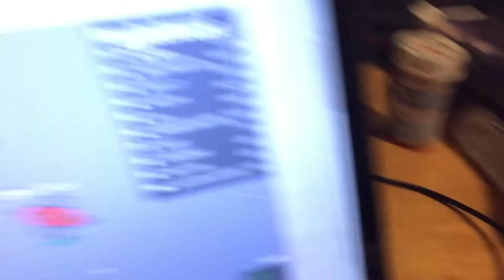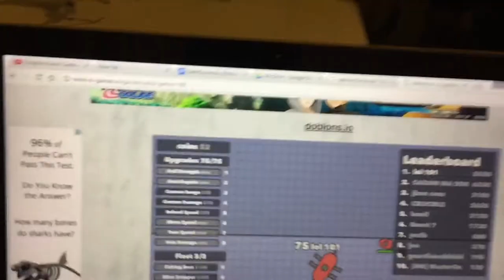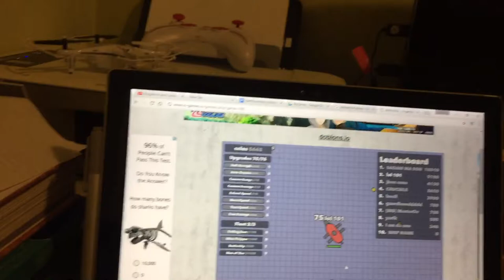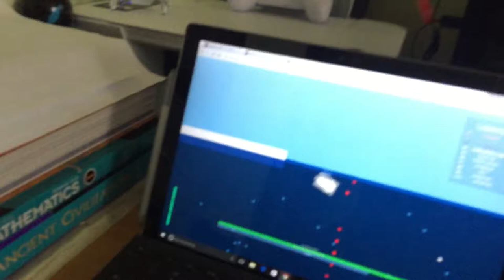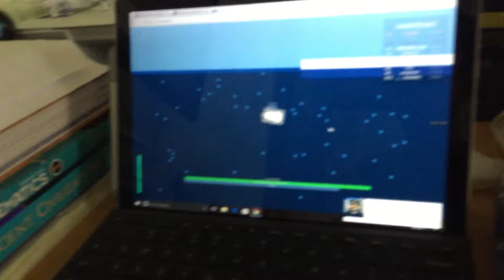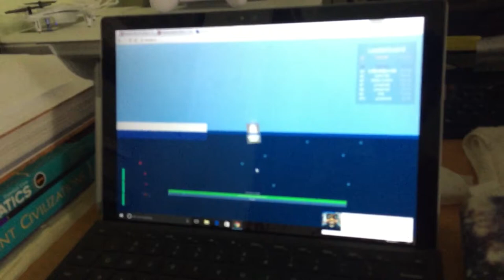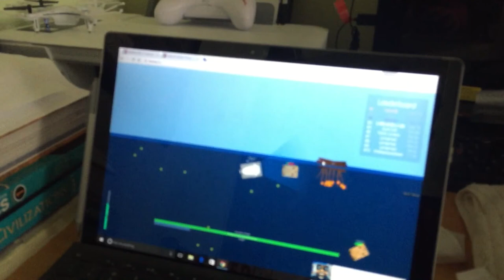Deeeep.io tips, evolution tree, and gameplay!